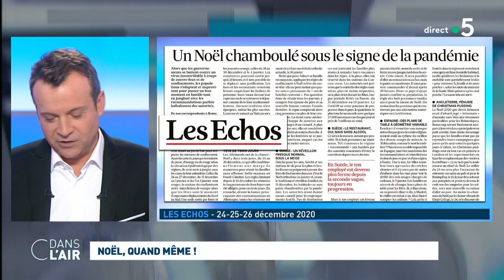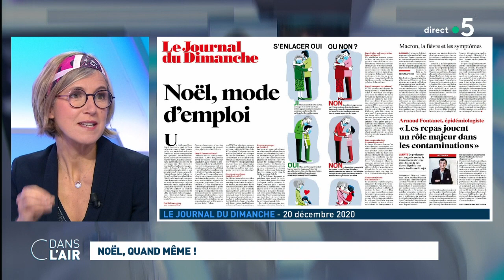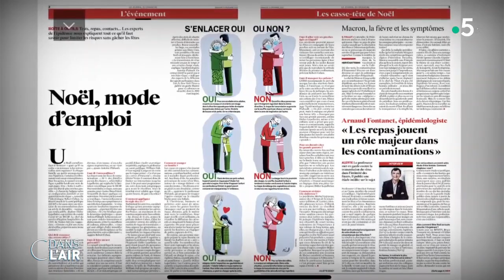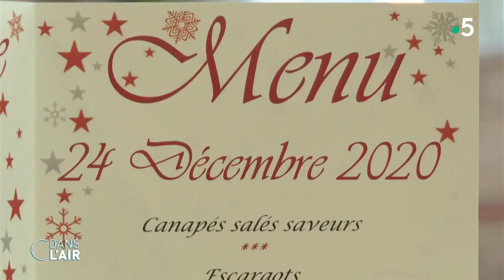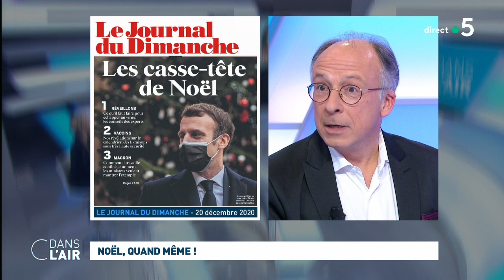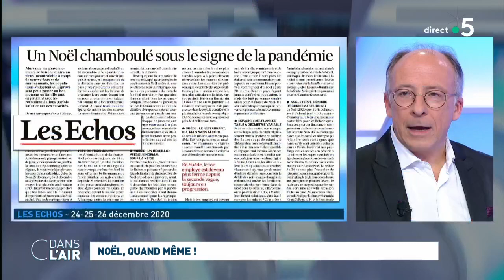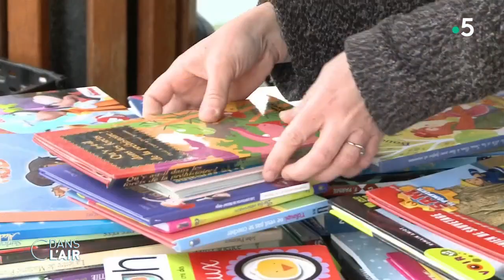Noël, quand même ! cdanslair 24.12.2020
Alors que le gouvernement continue de lutter contre le virus, la population s'adapte et improvise pour passer un bon moment en famille tout en jonglant avec les recommandations des autorités.
Limiter les convives (pas plus de six adultes à table), éviter les embrassades, porter le masque au maximum… L’organisation de Noël par temps de Covid-19 se révèle être un vrai casse-tête. Car pour beaucoup, pas question de transiger avec le risque sanitaire. Plan de table réfléchi, protocole envoyé préalablement aux invités, voire même ouverture des cadeaux en appel visio… Ces fêtes de fin d’année ne seront décidément pas comme les autres.
En pleine deuxième vague de la pandémie de Covid-19, certaines professions ne connaissent pas la crise. A l’approche des festivités, pâtissiers, fromagers, bouchers et autres métiers de bouche mettent les bouchées doubles. Nombreux se disent pour la plupart satisfaits de leur carnet de commandes pour ce Noël inédit. Certains travailleurs de la restauration, en chômage forcé, viennent même prêter main forte.
Les Français ont été nombreux à faire preuve de solidarité pour tenter de remédier aux difficultés de la période. La crise sanitaire a donc aussi fait naître de belles initiatives. Près de Rennes, en Bretagne, le Secours Populaire organise la distribution de cadeaux pour les enfants. En Seine-Saint-Denis, les distributions alimentaires mises en place dès le premier confinement pour soutenir une population parfois en situation de grande précarité, se poursuit en cette période.
Comment profiter sans prendre (trop) de risque ? La peur aura-t-elle raison de l’atmosphère festive du réveillon ?
Comment se déroule le rush dans les commerces de bouche ?
Comment la pandémie a-t-elle permit de sensibiliser à la précarité ?

Invités :
- Yves Thread, directeur adjoint de la rédaction et éditorialiste du Figaro
- Sophie Aurenche, journaliste à RTL
- Hélène Romano (par Skype), psychothérapeute, spécialisée dans la prise en charge des traumatismes et blessés psychiques
- Jean Viard (par Skype), sociologue, directeur de recherche associé au Cevipof-CNRS

Diffusion : tous les jours de la semaine à 17 h 45
Rediffusion : tous les jours de la semaine à 22 h 30
Format : 65 minutes
Présentation : Caroline Roux et Axel de Tarlé
Réalisation : Pascal Hendrick, Jean-François Verzele et Jacques Wehrlin
Production : France Télévisions/Maximal Productions